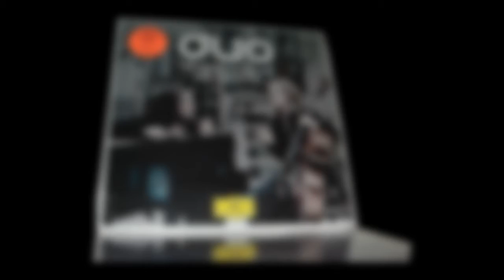[Vinyl] Sol Gabetta & Hélène Grimaud: Robert Schumann: Fantasiestücke op. 73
Perfectly flat audiophile vinyl from Deutsche Grammophon. While Grimaud's playing is a little harsh on the Debussy tracks on record 2, this opening R. Schumann presentation on record 1 is beautifully played by both artists.